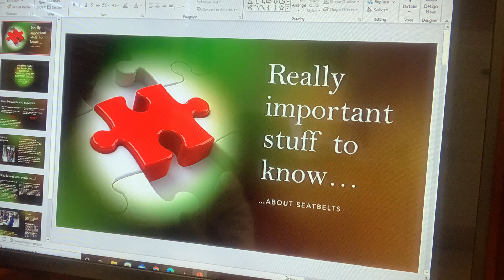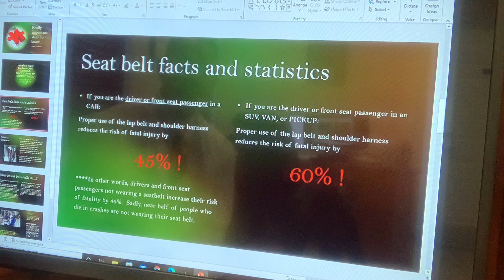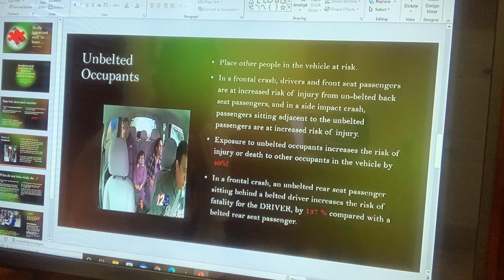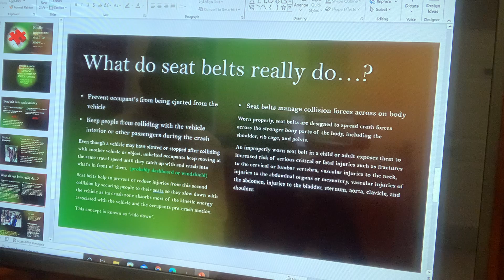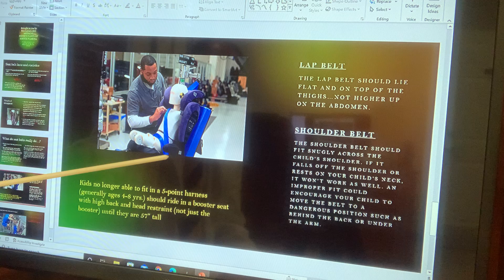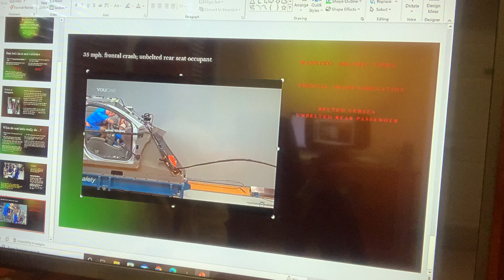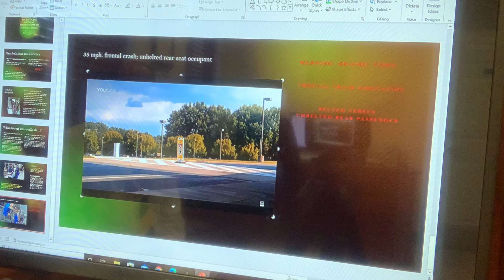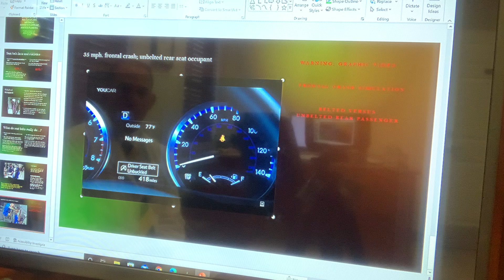Really Important Stuff To Know About Seatbelts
This presentation illustrates the importance of wearing seatbelts AT ALL TIMES / ALL vehicle occupants...GRAPHIC VIDEO